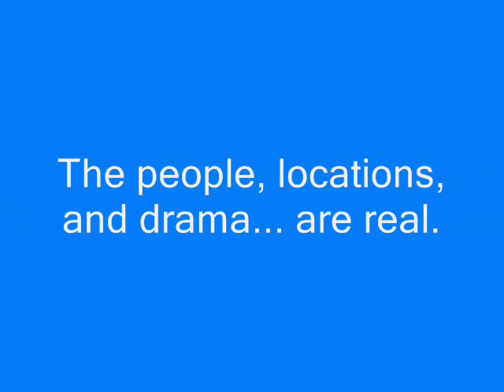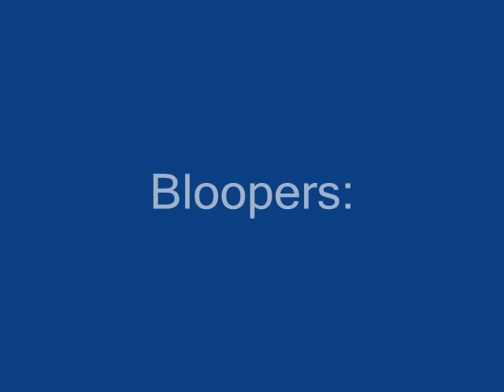What Happens In San Francisco....Stays There??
This was a really funny night... some of the stuff is true, some of it isn't! Hahaha, video is kinda long but it's worth watching to the end =) Enjoy!